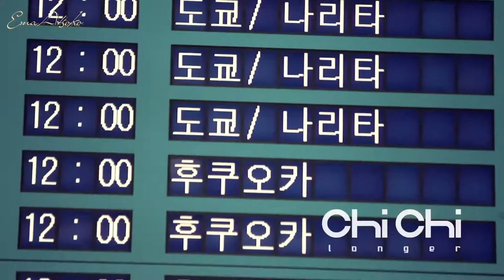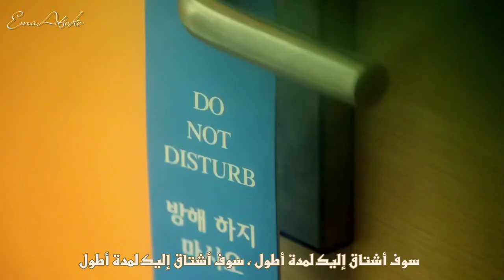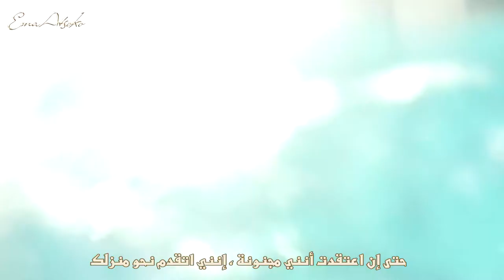CHI CHI Longer { Arabic Sub }